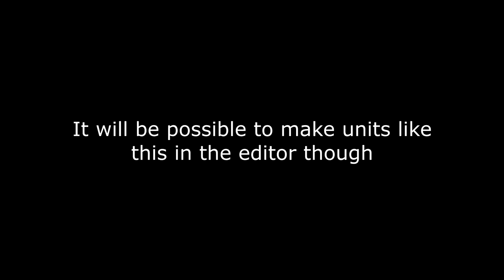We are lucky that bouncy balls were not invented during medieval times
Re-uploaded because the quality was weird and we wanted to add another clip.

Keep in mind that TABS is still in development and much will change between what you see in these videos and the final game.